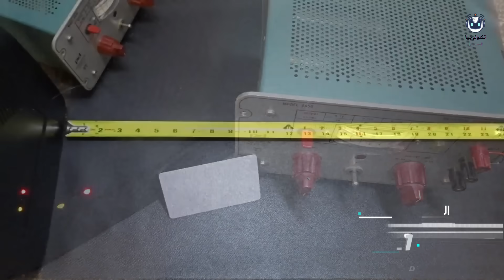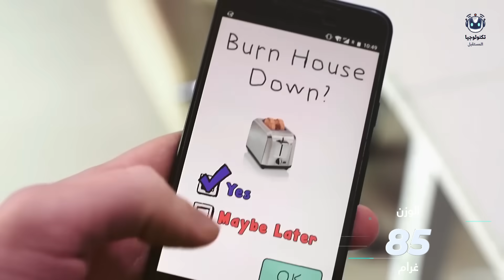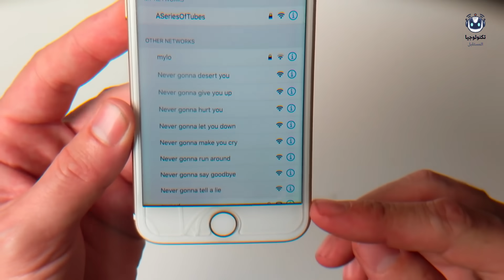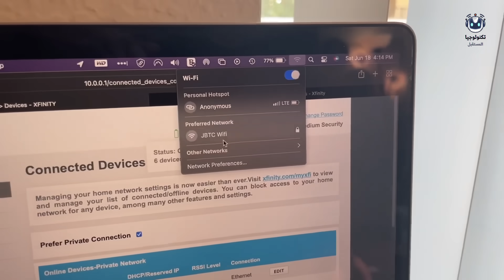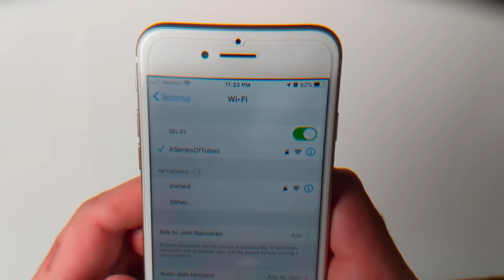10 اختراعات مذهلة محظورة في بعض البلدان ولكنها متوفرة على أمازون !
اكتشف معنا في هذا الفيديو أهم 5 اختراعات مذهلة يجب أن تراها ولن تصدق وجودها! نقدم لك قائمة بأفضل 10 أدوات وتقنيات متوفرة على أمازون، تتنوع بين ماسح الأقراص الصلبة وقارئ البطاقات إلى جهاز فليبر للتحكم عن بعد. ستتعرف أيضًا على اختراعات محظورة في بلدك مثل نظارة كاميرا التجسس والمشغل الليزري الخارق. هذه المراجعة تشمل تقنيات يجب أن تمتلكها، وأشياء مذهلة يمكنك استخدامها في المنزل!
 مرحبًا بكم في قناتنا ( تكنولوجيا المستقبل - listfuturetech ) ، حيث نقدم لكم أحدث وأفضل الابتكارات التكنولوجية! في قناتنا، ستجدون قوائم تكنولوجية مميزة تشمل أفضل 5 وأفضل 10 اختراعات مذهلة يجب أن تراها. نحن نستعرض أدوات وتقنيات مبتكرة تساعدكم في تحسين حياتكم اليومية.
استعدوا لاكتشاف اختراعات غير تقليدية ومنتجات ذكية يجب أن تمتلكوها، بالإضافة إلى مراجعات شاملة لأحدث الأدوات والتكنولوجيا المتقدمة. سنأخذكم في جولة عبر تكنولوجيا المستقبل ونستعرض اختراعات مذهلة في المنزل، لنقدم لكم أفكارًا جديدة وحلولًا تكنولوجية تناسب احتياجاتكم.

5) 03:40 - Flipper Zero | جهاز فليبر للتحكم عن بعد